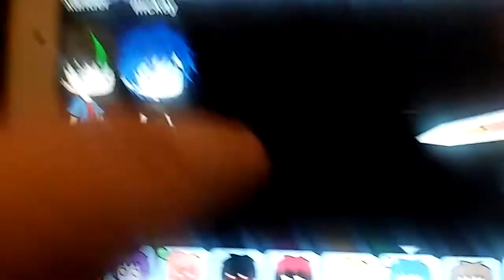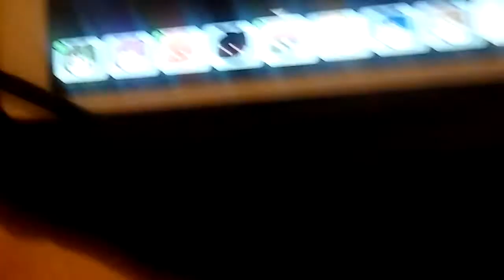The gacha life finale